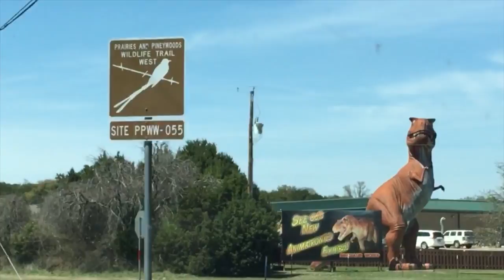A Swiss Adventure!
While we didn’t build a permanent tree house like they did on Swiss Family Robinson, we did create our treehouse while hammock camping!